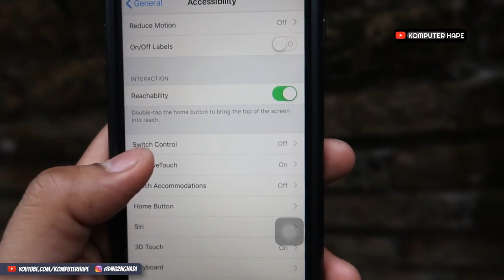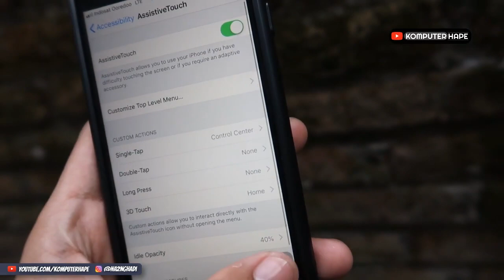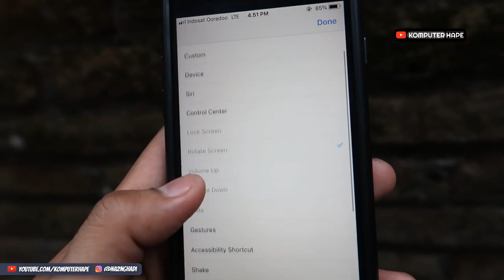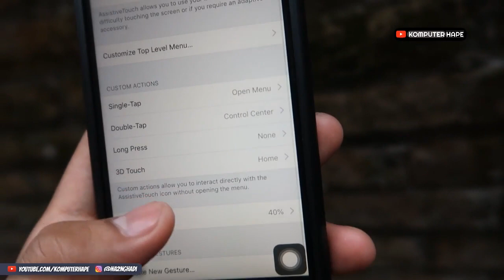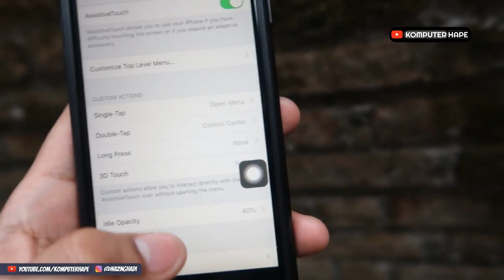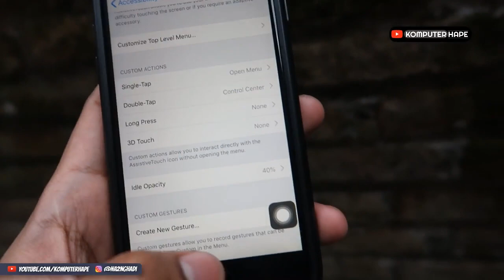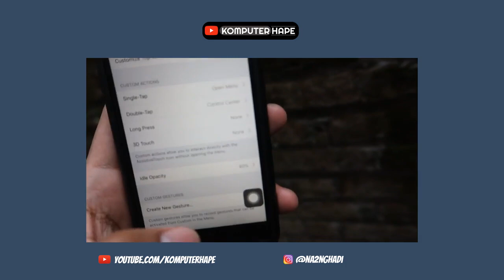Masih Ada Yang Belum Paham Fungsi Assitive Touche iPhone?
Dalam video ini kita akan bahas tentang assistive touch, ya apa sih itu assistive touch dan apa fungsinya buat di iphone? bagi pengguna iphone mungkin tau fitur ini cuma mungkin gak tau namanya, dan mungkin jarang yang tau fungsinya assistive touch dan cara pengaturannya serta cara menonaktifkannya kalau gak dipakai. nah kali ini kita bahas cukup detail tentang hal ini biar para pengguna iphone tau betul cara memaksimalkan iphonenya mungkin kalau nanti tombol2 iphonenya rusak bisa pakai fitur ini, mulai tombol power tombol volume up volume down, jadi dengan assistive touch pun kita bisa merestart atau mematikan iphone kita tanpa perlu menekan tombol power penasaran?